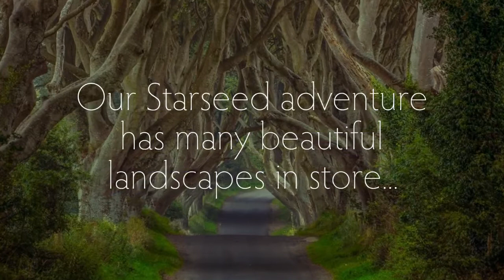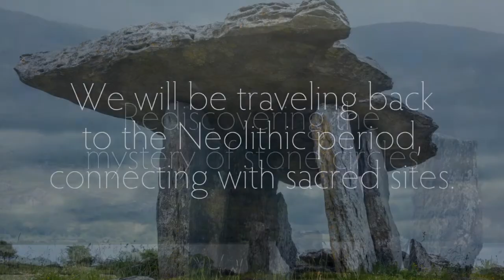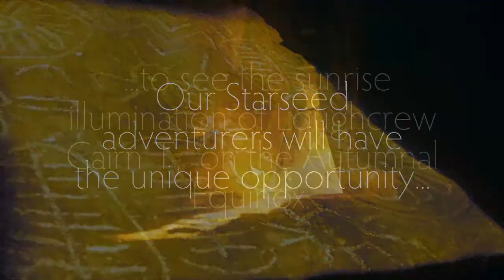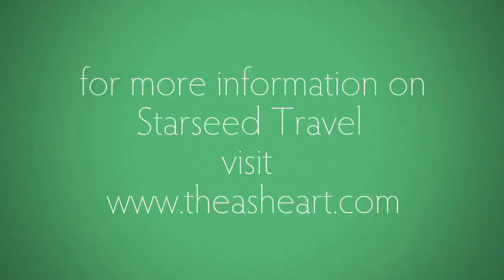Starseed Ireland Adventure, 10 Days, 9 Nights, Sept. 18-27, 2017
Starseed Ireland Adventure offers starseeds an opportunity to connect with like-minded people while exploring sacred sites.  View Autumnal Equinox Sunrise, Experience the Wild Atlantic Way, See Dark-Sky Constellations with your naked eye, and maybe even a UFO.

10 Days, 9 Nights in Ireland, September 18-27, 2017

Thea’s Heart, LLC provides Starseed Adventures to sacred sites for initiation, activation and to awaken others to their next level of awareness.

THEA'S HEART, LLC.